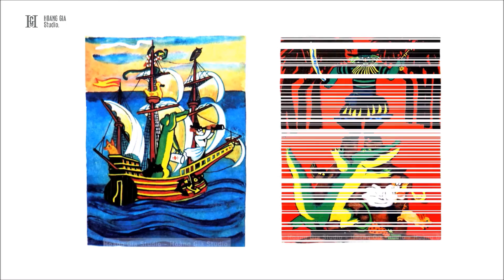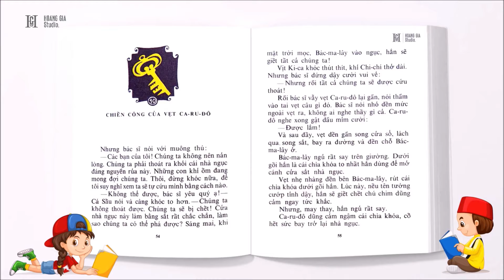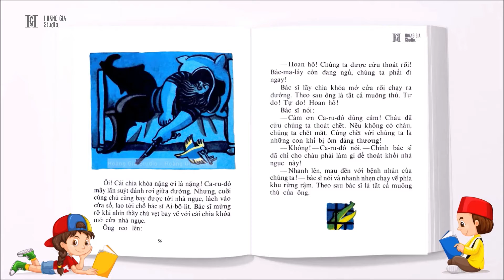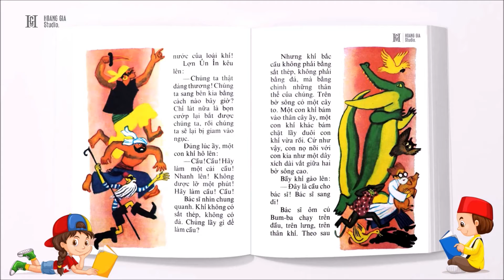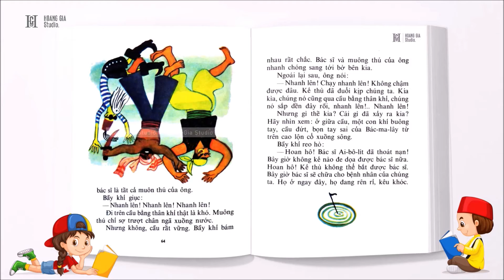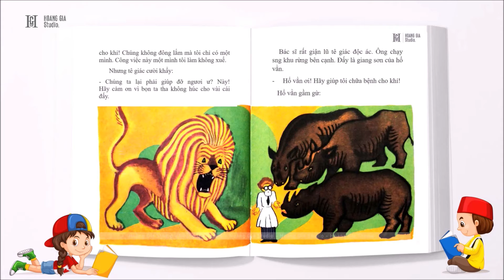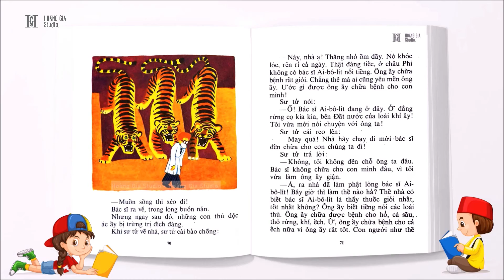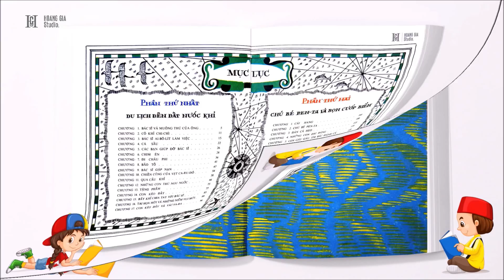Truyện Bác Sĩ Ai bô lit & Chiến Công Của Vẹt Carudo | Phần 1 Chương 10-12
Đọc Truyện Bác Sĩ Ai-Bô-Lít| Truyện thiếu nhi - Nhà xuất bản Cầu Vồng Mát - xcơ - va - 1984 [HD 1080p]
- Tóm tắt chương 9: 00:00
- Chương 10: Chiến công của vẹt ca-ru-đô: 00:48
- Chương 11: Qua cầu khỉ: 03:52
- Chương 12: Những con thú ngu ngốc: 08:07

Bác sĩ Ai bô lít là tác phẩm của nhà văn Nga Coóc-Nây Tru-Cốp-Xki (Nga) dành cho lứa tuổi thiếu nhi. Truyện được viết bằng văn xuôi kết hợp với những câu thơ hồn nhiên và gần gũi khiến trẻ em khắp nơi trên thế giới vô cùng yêu thích.

Nào bây giờ các con hãy cùng theo dõi từng trang sách tuyệt đẹp và lắng nghe cô đọc truyện nhé!

🎁 MỜI CÁC PHỤ HUYNH VÀ CÁC EM NHỎ XEM THÊM CÁC VIDEO CHO CÁC BÉ TẠI ĐÂY:

1. Link Đọc Thơ Top 28 Bài Thơ Hay Nhất Cho Bé Mẫu Giáo, Giúp Bé Tập Nói - Phát Triển Ngôn Ngữ

2. Link Đọc Thơ Top 30 Bài Đồng Dao Hay Nhất Cho Trẻ Em - Giúp Bé Tập Nói Và Phát Triển Ngôn Ngữ

3. Link Video Các Bài Hát Cho Thiếu Nhi Hay Nhất tại đây

4. Link Kể Truyện Cổ Tích Việt Nam Cho Bé Mẫu Giáo

5. Link Kể Truyện Bác Sĩ Aibolit - Nhà Xuất Bản Cầu Vồng Mat - Xơ- Cơ - Va 1984 - Truyện Thiếu Nhi Nổi Tiếng Thế Giới

6. Link Kể Truyện Những Câu Chuyện Nhỏ Về Bác Hồ Với Thiếu Nhi & Những Bài Thơ Hay Nhất Về Bác Hồ

7. Link Kể Truyện Bộ Truyện Khỉ Zozo Hiếu Kỳ - Một Trong 100 Cuốn Sách Thiếu Nhi Hay Nhất Mọi Thời Đại

8. Link Luyện Đọc Và Tập Chép Những Bài Thơ Thiếu Nhi Hay Nhất Trong Sách Giáo Khoa Tiếng Việt

9. Link Kể Truyện Cái Tết Của Mèo Con - Tác Giả Nguyễn Đình Thi - Truyện Thiếu Nhi Nổi Tiếng

10. Link Kể Truyện Bộ Truyện Chuột Típ - Nhà Xuất Bản Kim Đồng - Truyện Cho Bé Lứa Tuổi Mẫu Giáo Được Yêu Thích Nhất

11. Link Video Đọc Truyện Bộ Sách Triết Gia Nhí - Nhà Xuất Bản Kim Đồng - Truyện Cho Bé Lứa Tuổi Mẫu Giáo

12. Link Video Đọc Thơ Cho Bé: Tập Thơ Góc Sân Và Khoảng Trời - Top 29 Bài Thơ Thiếu Nhi Hay Nhất Của Nhà Thơ Trần Đăng Khoa

Hoàng Gia Studio - Kênh Đọc Truyện, Ca Nhạc Thiếu Nhi

★ Cảm ơn các phụ huynh và các bạn nhỏ đã xem và yêu thích những Video này.
★ Đừng quên ĐĂNG KÝ theo dõi kênh Hoàng Gia Studio ngay hôm nay để ủng hộ chúng tôi sáng tạo thêm nhiều video hấp dẫn bổ ích cho các bé nhé!
★ Video cập nhật mới hàng tuần
★ Bản quyền thuộc về Hoàng Gia Studio
★ Vui lòng không REUP dưới mọi hình thức. Please do not REUP.